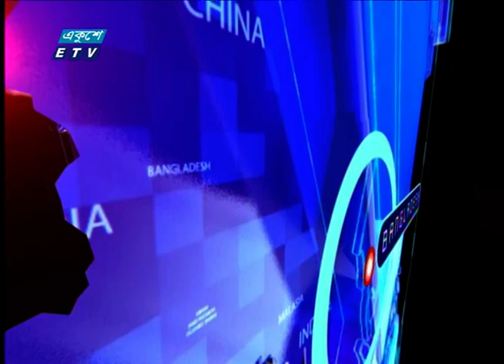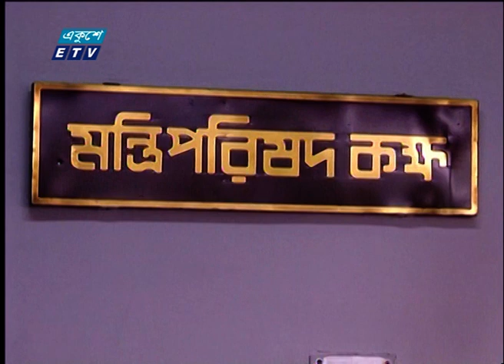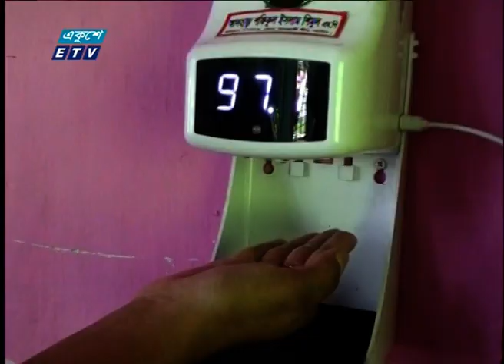09 AM News || সকাল ০৯টার সংবাদ || 06 September 2021 || ETV News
সময়: 09 AM News || সকাল ০৯টার সংবাদ || 06 September 2021

২০০০ সালের ১৪ই এপ্রিল এটি সম্প্রচার কার্যক্রম শুরু করে। টিভি চ্যানেলটির খবরে নতুনত্ব ও অভিনবত্ব থাকার কারণে দর্শকদের কাছে বিপুল জনপ্রিয়তা লাভ করে। দেশ বিদেশের সর্বশেষ খবর, নাটক, সিনেমা, ডকুমেন্টারিসহ নানা খবর ও বিনোদনমূলক অনুষ্ঠান প্রচারিত হয় একুশে টেলিভিশনে।